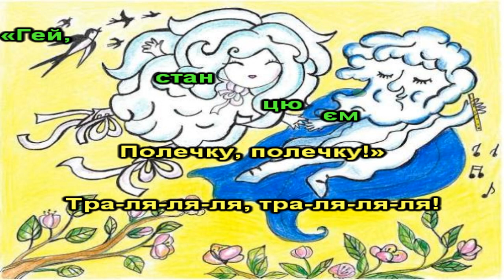"Полька" чеська народна пісня-танець (караоке).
1. Сяє в небі сонечко, сонечко,
     Золотеє донечко, донечко.
     Просить вітер хмарочку, хмарочку:
     «Гей, станцюєм полечку, полечку!»
Приспів:(2р)
Тра-ля-ля-ля, тра-ля-ля-ля!
2.  Струни скрипки тонкії-тонкії,
     Звуки флейти дзвінкії-дзвінкії,
     Грайте, труби, голосніш, голосніш,
     Танок буде веселіш, веселіш.
Приспів:(2р)
Тра-ля-ля-ля, тра-ля-ля-ля!
3.  Руки самі хлопають, хлопають.
     Ноги самі топають, топають.
     Дружить танець з піснями, піснями,
     Гей, співайте всі з нами, всі з нами!
Приспів:(4р)
Тра-ля-ля-ля, тра-ля-ля-ля!